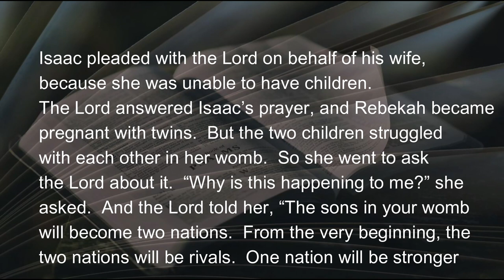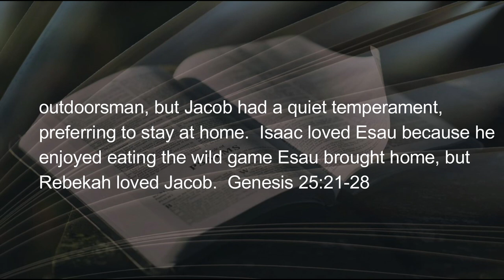12 20 21 Differences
Wellington (the reddish guy on the left of the picture) and Gracie Cotton, (somewhat older than Wellie, and now passed) were as different as one could imagine.